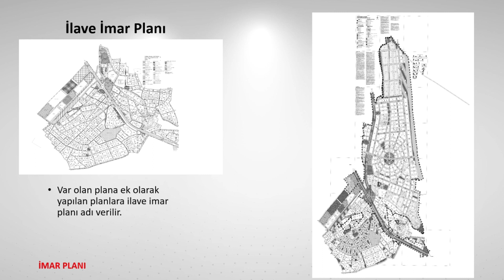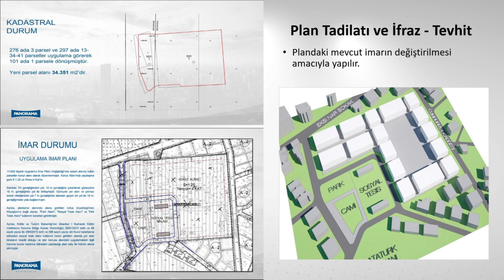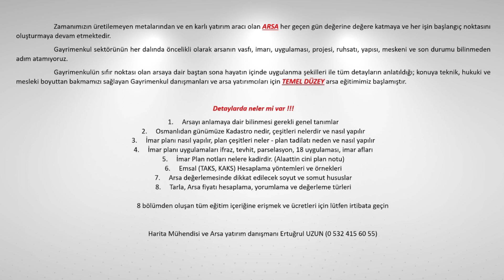İMAR PLANI VE TADİLATI NEDİR ve Neden Önemlidir?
Üçüncü bölüm olan imar planı dersinde İmar planı nedir? Ne amaçla yapılır? İmar planı çeşitleri nelerdir? Plan tadilatı nedir? Hangi durumlarda plan tadilatı yapılabilir?
Neden imar planını öğrenmeniz gerektiği. İmarı nasıl okumanız gerektiği.
Ada parsel ve yüzölçümü kendilerine bildirilmiş olan bir taşınmazın planda ki fonksiyon alanı, emsali, kat müsaadesi, yapı yoğunluğu, yapılaşma şekli ilgi arsanın gelecekteki alması istene şeklinin nasıl okunduğunu.
Arsanın imar da nereye bastığı, kendisinin istediği imara sahip bir yer olup olmadığı, parselin kadastro mu imar parselimi olduğunun tespiti ile yatırımını veya yatırımcısını yönlendirmek için gerekli bilgileri öğreniyorsunuz.
Eğer Bir arsacı plan okuyamıyorsa hiçbir şey bilmiyor demektir. İşte plan okumayı da bu eğitim de öğrenerek iyi bir arsacı olmanın ilk adımını atmış olacaksınız.

Merhaba ben Harita Mühendisi Ertuğrul Uzun. Bu kanalı açma amacım alanım da uzman olduğum emlak da arsa yatırımı üzerine şimdiye kadar edindiğim bilgileri senle paylaşmak. 1999 yılından beri mesleğimi icra etmenin yanında 2006 yılından bu yana da arsa yatırım danışmanı ve arsa yatırımcısı vasfı ile gayrimenkul danışmanlığı yapıyorum. Bununla beraber 2013 yılından başlayarak yaptığım müteahhitlik ve kooperatif başkanlıklarıyla da konut üretimi ve arsa yatırım danışmanlığı hizmetleri veriyorum. Serbest piyasada edindiğim tüm bilgileri senle de paylaşacağım. Halen aktif olarak Türkiye’nin en büyük gayrimenkul firması REMAX TÜRKİYENİN ARSA VE KADASTRO EĞİTMENİLİĞİNİ yapıyorum. Bu kanala abone olarak bugüne kadar sektörün bizzat içinden gelen arsa işinin tüm alanında yani alıcı taraf-satıcı taraf-müteahhit firma ve kooperatif başkanı olarak hizmet vererek farklı kişilerden edindiğim güncel bilgilere erişebileceksin.

Sende arsa arazi yatırımı yapmak, arsa yatırım danışmanlığı almak veya arsa işini hem mekteplisi hem de alaylısı niteliklerine sahip yaşayarak öğrenmiş birinden bilgi edinmek istersen doğru adrestesin.

Zamanın üretilemeyen metalarından olan arsa geçmişten bugüne en yüksek getirili en güvenli ve en doğru yatırım aracıdır. ARSA TARLA her geçen gün değerine değer katar ve her işin başlangıcıdır.

Arsa yatırımı ve arazi yatırımı yapmak için öncelikli olarak arsanın vasfı, imarı, imar uygulaması, inşaat projesi, inşaat ruhsatı, inşaatın yapısı, iskanı meskeni ve son durumunu bilinmemiz gerekir.

Gayrimenkulün sıfır noktası olan arsaya dair baştan sona hayatın içinde uygulanma şekilleri ile tüm detayların anlatıldığı; konuya teknik, hukuki ve mesleki boyuttan bakmamızı sağlayan Gayrimenkul danışmanları ve arsa yatırımcıları için TEMEL DÜZEY arsa eğitimini alarak sen de yatırımcı olarak bu işi yapabilirsin.

Eğitimin detaylarda neler mi var?

1. Arsa tarla nedir imara girmiş tarlaya ne olur arsamı almalıyım tarla mı almalıyım bütün bunları anlamaya dair bilinmesi gerekli genel tanımlar

2. Osmanlıdan günümüze Kadastro nedir, kadastro çeşitleri nelerdir ve kadastro nasıl yapılır tapulama ne demektir tapusuz arazi nasıl tapulu hale gelir

3. İmar planı nedir imar planı nasıl yapılır ve imar plan çeşitleri nelerdir ile imar plan tadilatı neden ve nasıl yapılır

5. İmar Plan notu ne demektir imar plan notları ne işe yarar İmar plan notlarını neden okumalıyım, imar plan notları bana neler kazandırır, imar plan notlarını okumazsam neler kaybederim,

6. Emsal nedir emsal hesaplama nasıl yapılır (TAKS, KAKS) kütle parsel bitişik nizam ne demektir arsanın inşaat alanı nasıl hesaplanır her arsanın inşaat alanı hesaplaması aynımıdır

7. Arsa arazi alımında nelere dikkat etmeliyim tarla alırken nelere dikkat etmeliyim hisseli arsa alınır mı tapu tahsis belgesi ne demek muvafakatname ne demek

8. Tarla fiyatı nasıl bulunur, Arsa fiyatı nasıl hesaplanır, arsa yorumlama arazi yorumlama ve arsa değerleme türleri arazi değerleme türleri gibi arsa yatırımı tarla yatırımı yaparken hayati öneme sahip en çok ihtiyaç duyacağınız harika bilgiler içeriyor

8 bölümden oluşan tüm eğitim içeriğine erişmen, arsa yatırım danışmanın olarak benimle çalışabilmen ve ücretleri için lütfen irtibata geçin

Harita Mühendisi ve Arsa yatırım danışmanı Ertuğrul UZUN 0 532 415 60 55